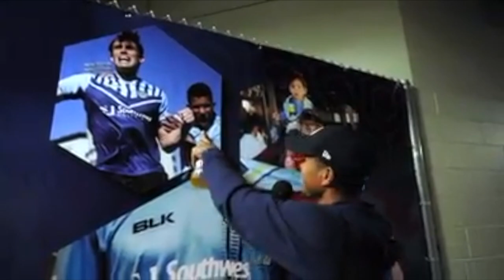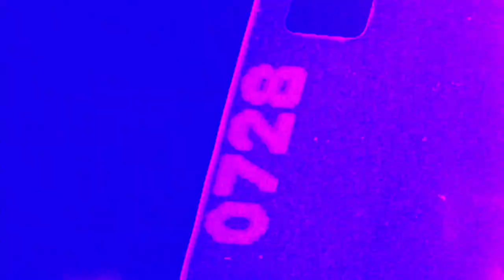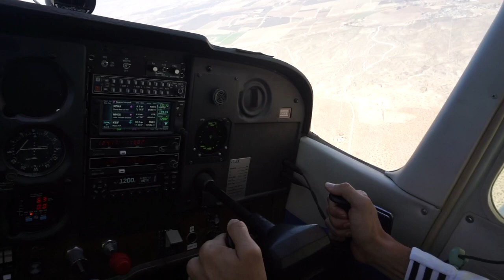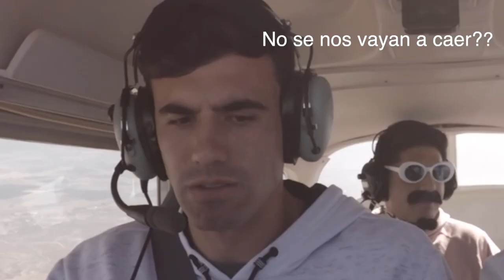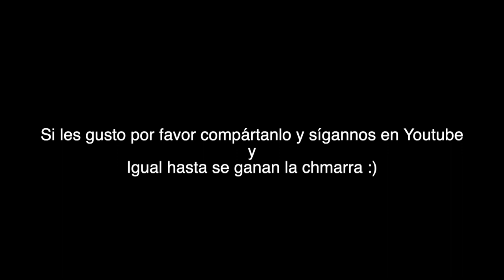Volando con un futbolista profesional Omar Salgado. (FLYING WITH) Winko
Bienvenidos a nuestro primer episodio de (Flying with) Winko.
Fue un orgullo volar con Omar Salgado (@omaresalgado) y todavía mas que fue nuestro primer invitado.
Por favor compartan y sigan el canal.
Jorge Ruiz: @jriuz228
Max Gonzalez: mgmglz
Team: Locomotive